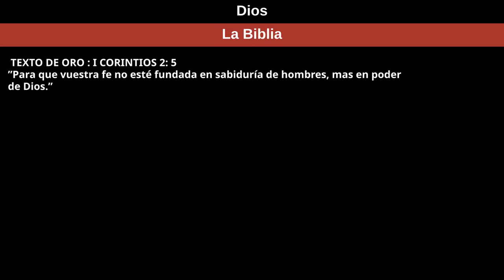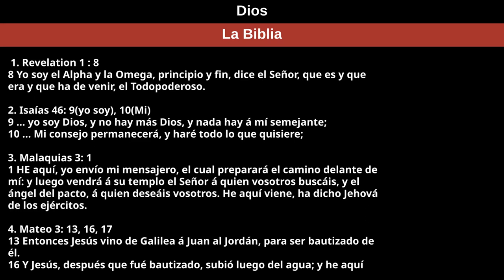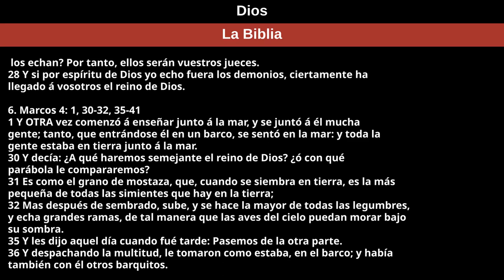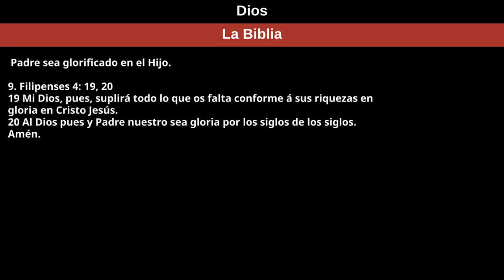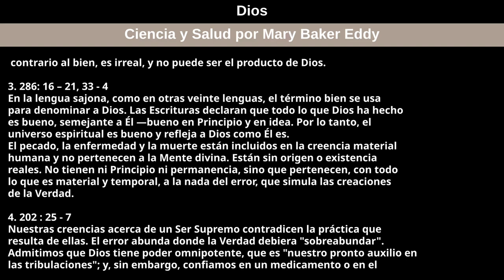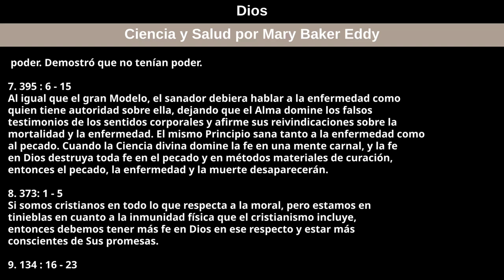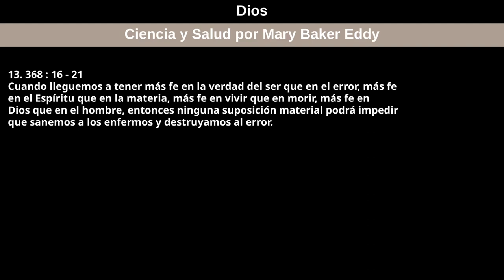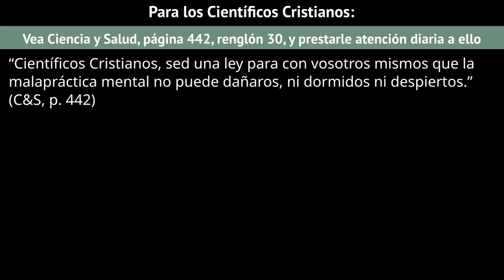3 de julio de 2022 — Dios